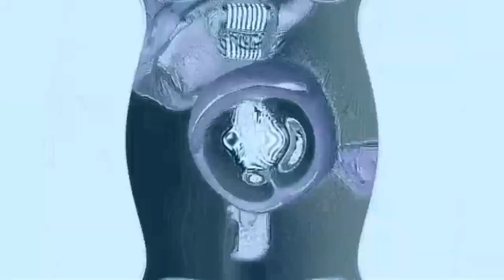Klaskyklaskyklaskyklasky Gummy Bear Song Movie Maker Extra Effects in G Major | Halloween Special